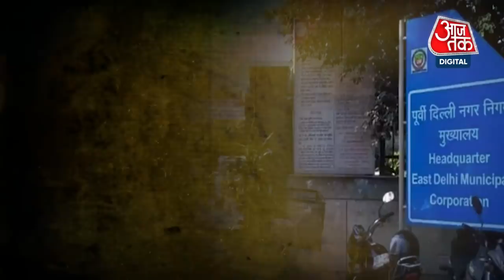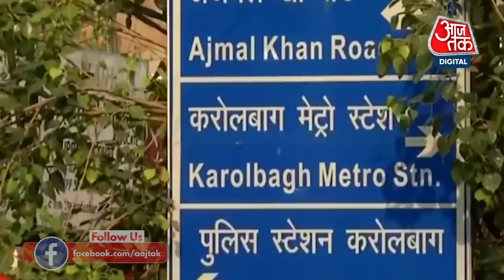AajTak Explainer। MCD Unification Bill से बदलेगी Delhi? What Is MCD Unification Bill? MCD Election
केन्द्र की बीजेपी सरकार ने दिल्ली में मौजूद 3 नगर निगम को दोबारा 1 नगर निगम में बदलने के लिए कानून लेकर आ रही है. लोकसभा में बीजेपी ने इसके लिए MCD UNIFICATION BILL के पेश किया. हालांकि दिल्ली के मुख्यमंत्री अरविंद केजरीवाल और आप पार्टी दोनों ही इसका विरोध कर रही हैं. केजरीवाल इसे MCD चुनाव को टालने का तरीका बता रहे हैं. आजतक एक्सप्लेनर के इस वीडियो में बात MCD UNIFICATION BILL की. आखिरकार MCD UNIFICATION BILL क्या है? MCD UNIFICATION BILL आने से दिल्ली में कितने बदलाव होंगे? केन्द्र सरकार MCD UNIFICATION BILL क्यों लाना चाहती है? देखें आजतक एक्सप्लेनर.